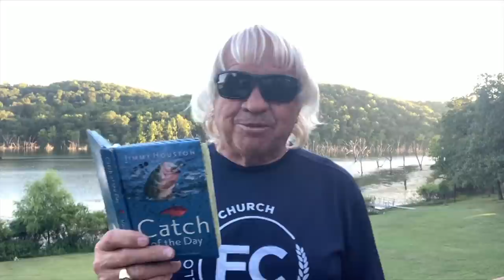Catch of the Day - Daily Devotional and Fishing Tip August 27th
Each day Jimmy will read a devotional from his Catch of the Day, daily devotional and have a fishing tip to start your day.

Jimmy has been a long time member of the Fellowship of Christian Anglers Society(FOCAS), and is a strong believer in power of fishing as a tool to become, in Christ's words, Fishers of Men. As more and more people turn away from traditional, organized religion, it's time Christians embrace Jesus's message of love and kindness to reach others for Christ with a servants heart, and be a living witness for Jesus. With over 50 years as a professional angler, and over 40 years on television with his show Jimmy Houston Outdoors, he has used his public platform as a way to reach others for Christ. Jimmy Houston credits his years of success to his faithful walk with Christ and Devotion to the lord. He admits he struggles but works everyday to live for Jesus and become a better ambassador for Christ's love.

Jeremy Combs Productions
1206 Walnut Street -